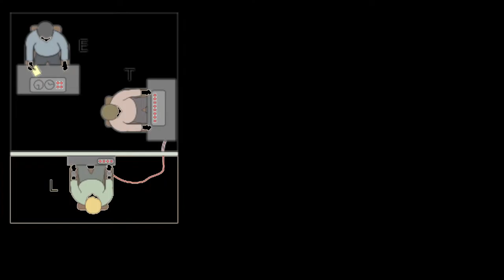Pinky Lideradio morning music based of the fu87 joe biden chant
Milgram Experiment
Milgram Experiment
The Milgram experiment(s) on obedience to authority figures was a series of social psychology experiments conducted by Yale University psychologist Stanley Milgram. They measured the willingness of study participants, men 20-50 years old from a diverse range of occupations with varying levels of education, to obey an authority figure who instructed them to perform acts conflicting with their personal conscience. Participants were led to believe that they were assisting an unrelated experiment, in which they had to administer electric shocks to a "learner". These fake electric shocks gradually increased to levels that would have been fatal had they been real.